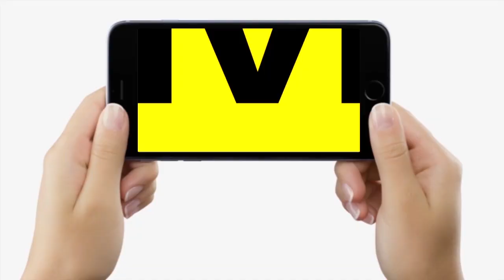Nepal में हो रही बारिश के कारण फिर डूबेगा Bihar का Gopalganj ? प्रशासन ने लोगों से कह दिया है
Nepal में हो रही बारिश के कारण फिर डूबेगा Bihar का Gopalganj ? प्रशासन ने लोगों से कह दिया है | Bihar News | LiveCities